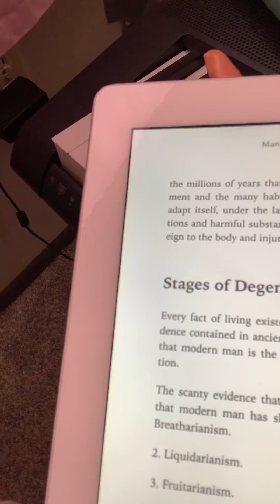Mans Higher Conscious Lesson 1. Physical Perfection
This is a video explaining this book from my personal experience one lesson at a time. I have been studying Mans Higher Consciousness by Hilton Hotema for about 14 years now alongside my lifestyle.